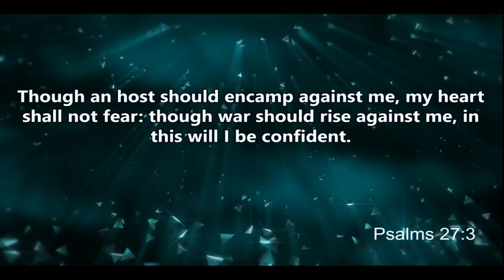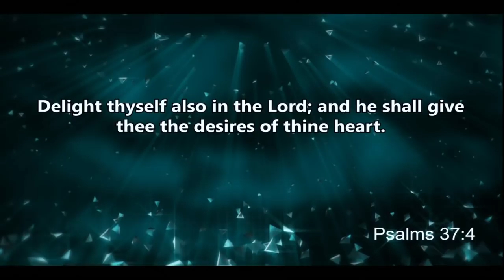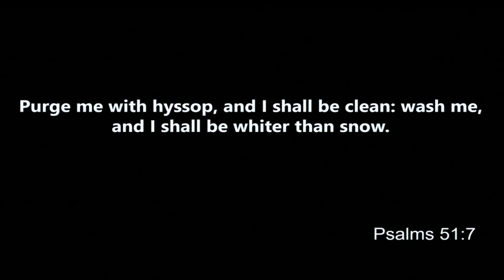"Our Greatest Battle" - Jeff Arnold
Bishop Jeff Arnold preaching "Our Greatest Battle". God bless!

Enjoy, please share with at least one person, and God bless!